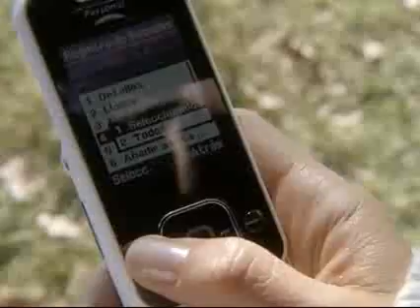Valientes - Alma y Leo, por caminos diferentes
Alma y Leo, por caminos diferentes